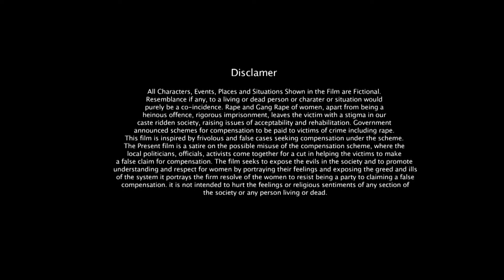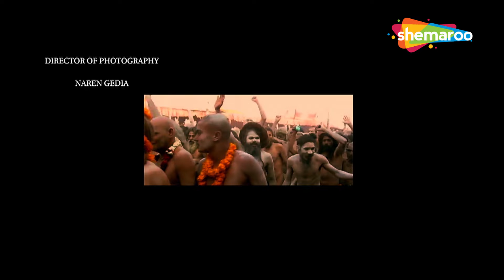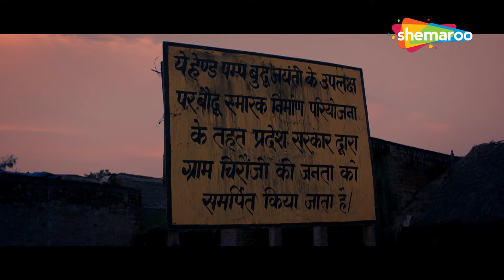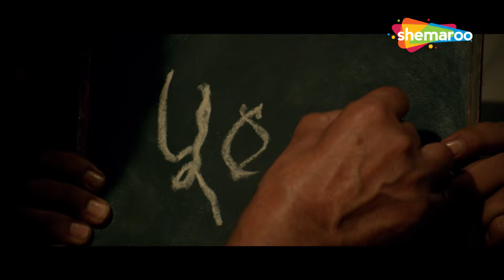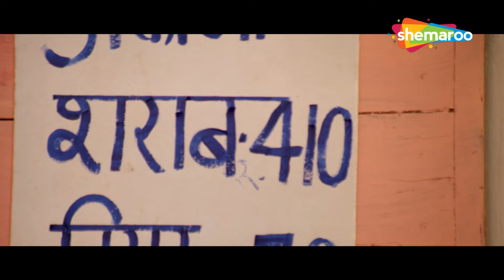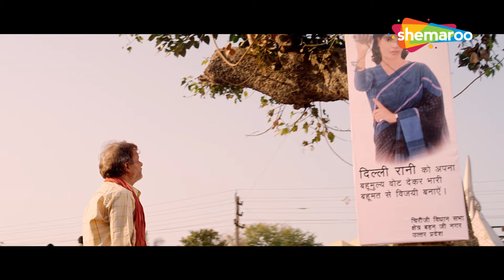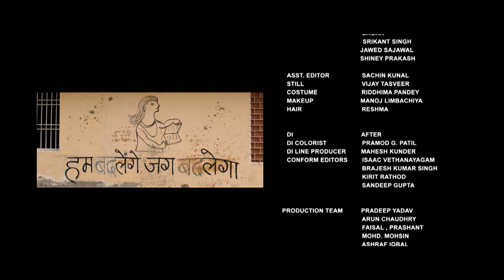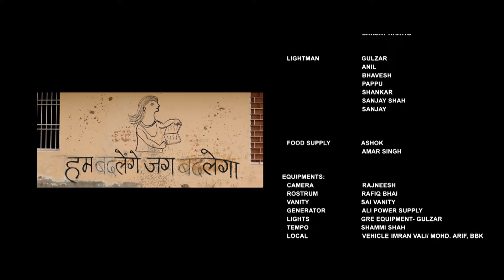एक मजदूर को साइकिल देने का वादा करके भूल गए नेता जी | OM PURI SUPERHIT HINDI HD COMEDY MOVIE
The story is of a wage earner who thinks that if he was having a bike instead of bicycle his life would have changed... he would have become a contractor than a laborer. There is a compounder in a hospital of that village who has strived for years to come into politics but the villagers do not give him more importance.

कहानी एक दिहाड़ी मजदूर की है जो सोचता है कि अगर उसके पास साइकिल की जगह बाइक होती तो उसकी जिंदगी बदल जाती... वह मजदूर से ज्यादा ठेकेदार बन जाता. उस गाँव के एक अस्पताल में एक कंपाउंडर है जो राजनीति में आने के लिए वर्षों से प्रयास कर रहा है लेकिन गाँव वाले उसे अधिक महत्व नहीं देते हैं।

Movie - Omprakash Zindabad (2020)
Director - Ranjeet Gupta
Writer - Vishal Vijay Kumar
Star Cast -Om Puri, Jagdeep, Kulbhushan Kharbanda, Meraj Ahmed, Ravi Allahabadi, Seema Azmi

फ़िल्म-ओमप्रकाश जिंदाबाद (2020)
निर्देशक - रणजीत गुप्ता
लेखक - विशाल विजय कुमार
स्टार कास्ट -ओम पुरी, जगदीप, कुलभूषण खरबंदा, मेराज अहमद, रवि इलाहाबादी, सीमा आजमी

Bollywood Comedy
Follow us on: